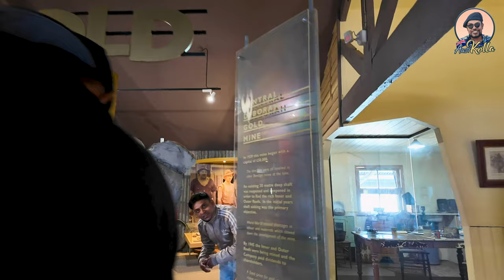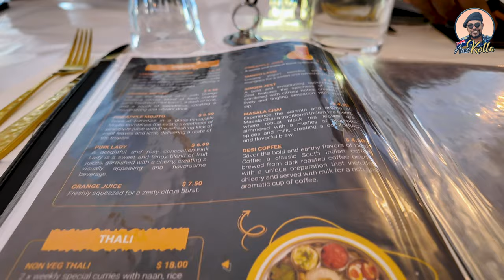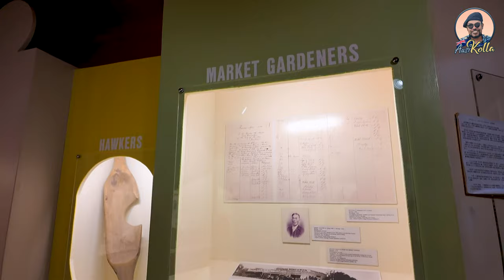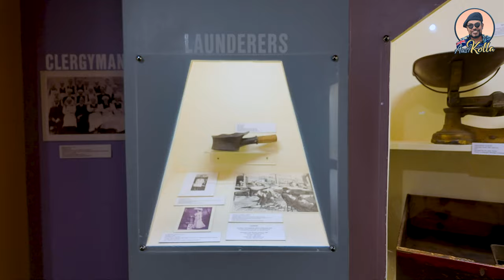Bendigo තනිවුණු මකරා | Australia | Sinhala Travel Vlog | Ausi Kolla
Ausi Kolla is a youtube channel which shows you the beauty of Australia by travel vlogs, guides you to live or migrate Australia by lifestyle vlogs  and motivates you to your goals by positive thinking. I am Rocky Shanaka ( Ausi Kolla) and I live in Australia. In this channel you can get knowledge of “Australia migration” or how to migrate Australia. I came here as a skilled migrant, and I went through the path of victory by obtaining Australian PR and Citizenship. In near future my plan is to do more videos about student visas and Australian work visas. Everybody says that the student’s life in Australia is difficult but if you have the commitment, you can get the victory. Honestly the education in Australia is highly recommendable. There are so many Sri Lankans in Australia who lives in the cities of Melbourne and Sydney. I currently live in Adelaide. As a hobby I do travelling and most of my videos here are travel vlogs and lifestyle vlogs. I started this channel by doing motivation via motivational and positive thinking Sinhala videos and Most of my videos are in 4k quality
I wish you all the best!
AUSI KOLLA.
ඕස්ට්‍රේලියා විසා එක වැදුනා කියන්නේ ස්වීප් එකක් ඇදුනා වගෙ වැඩක් තමා. ඒ මොකද ඕස්ට්‍රේලියාව කියන්නේ ලෝකයේ ඉතාම දියුණුම රටක්. ඉතින් ඕස්ට්‍රේලියා සිහිනය සැබෑ කරගන්න වගේම ඕස්ට්‍රේලියාවේ අපි ගෙවන ජීවිතය ගැනත් දැනගන්න ඔසී කොල්ලා යූටියුබ් චැනල් එක ඔබට අත්වැලක් වේවි කියලා හිතනවා. ඔසී කොල්ලා වන මට කියන්න තියෙන්නේ : "ඔබේ ජීවිතය කියන්නෙ චිත්‍රපටයක් නම්, ඒකෙ රඟපාන්නෙත් ඔබ නම්, තිර රචනයත් ඔබේ නම්, චිත්‍රපටයේ අවසානය තීරණය කළ හැක්කේ ඔබටම පමණි", කියන එක තමයි.